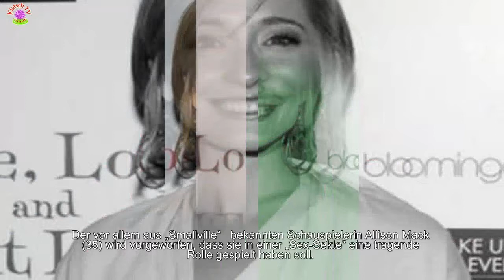Allison Mack: Allison Mack wollte Emma in ihre „Sex-Sekte“ locken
Der vor allem aus „Smallville“   bekannten Schauspielerin Allison Mack (35) wird vorgeworfen, dass sie in einer „Sex-Sekte“ eine tragende Rolle gespielt haben soll.
 Nach ihrer Festnahme droht ihr sogar eine lebenslange Haftstrafe, wie US-Medien kürzlich berichteten.